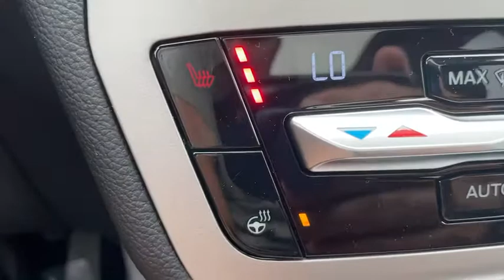2021 Ford Explorer Staten Island, Jersey City, Bayonne, Woodbridge, Old Bridge, NY B92146A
Black Used 2021 Ford Explorer available in Staten Island, New York at Dana Ford. Servicing the Jersey City, Bayonne, Woodbridge, Old Bridge, New York area.

Dana Ford
266 West Service Rd

CARFAX One-Owner. Clean CARFAX. Certified.